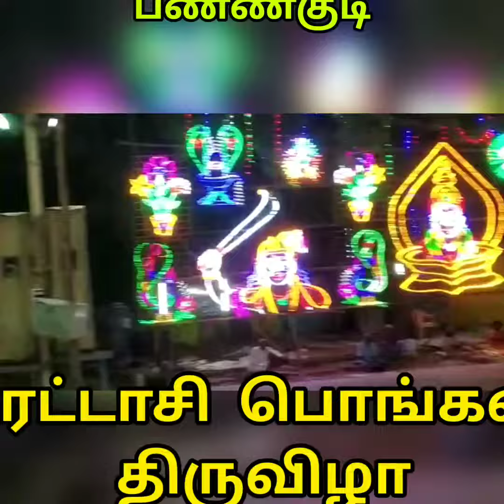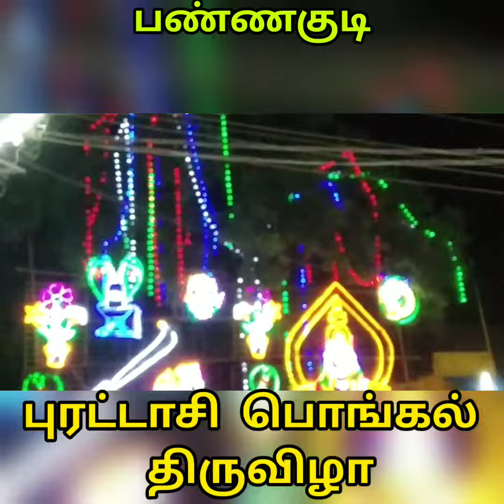October 15, 2022